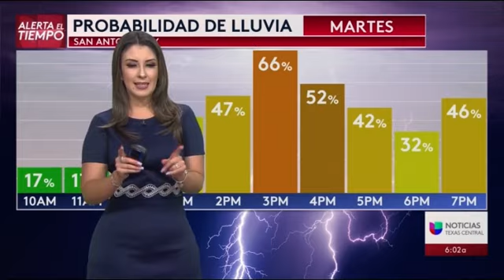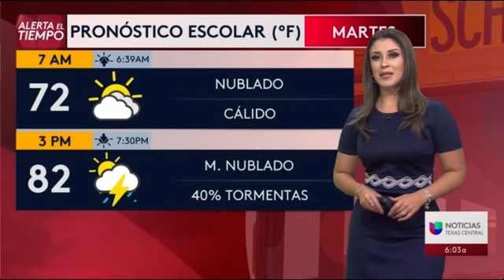Valeria Barriga 5/23/22